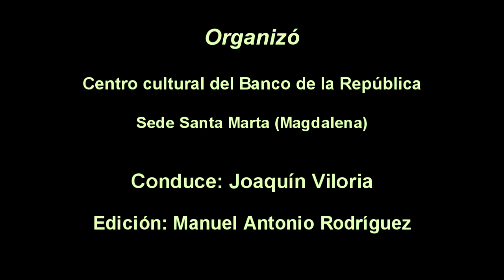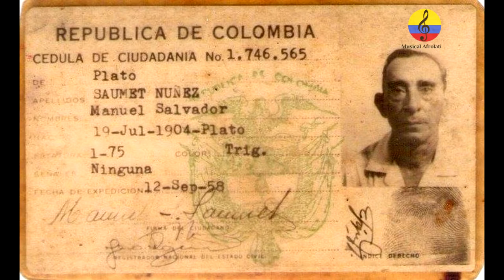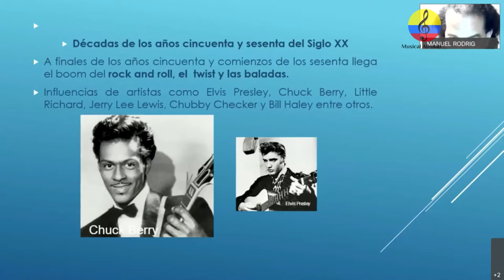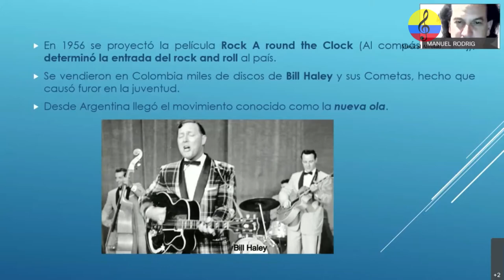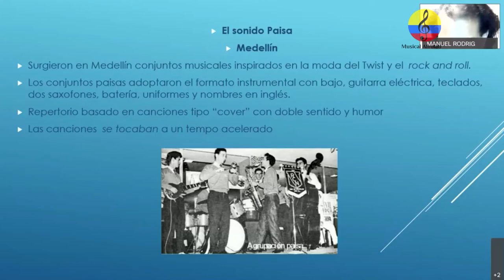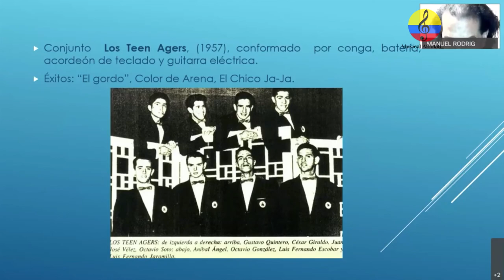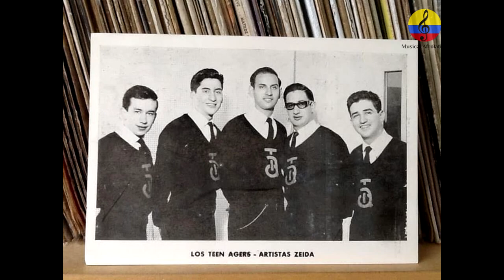Orquestas tropicales en Colombia XXVII parte. Bogotá y Santa Marta